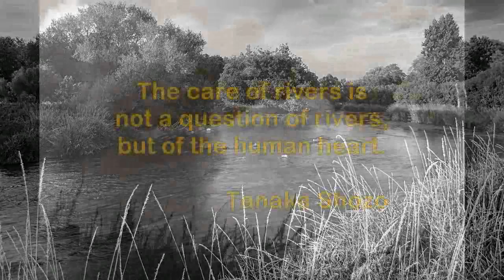Mill Run Trail Speed River Late Summer Hike Cambridge Ontario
The 7.5 km (4.6 mile) Mill Run Trail follows the route of the former Hespeler, Galt and Preston Electric Railway beside the scenic Speed River in Cambridge, Ontario, Canada. This slide show features late summer riverscapes and foliage close-ups of the central portion of the trail, featuring wildflower and other foliage close-ups. Accompanied by acoustic guitarist Jeff Wahl performing his composition 'Home', the images are bookended with nature quotes including Tanaka Shozo.